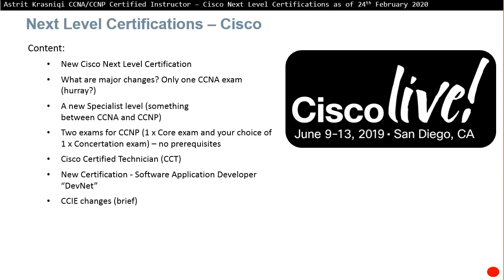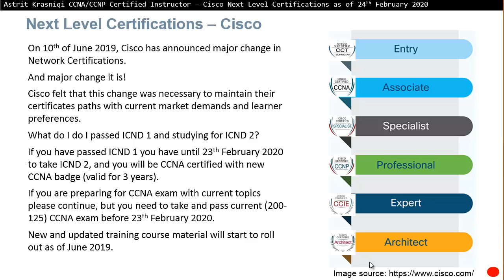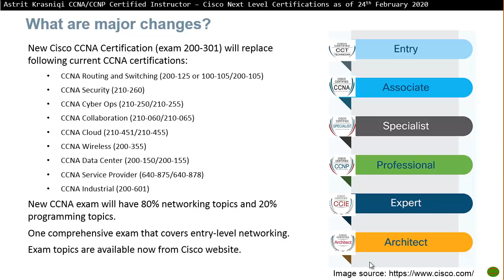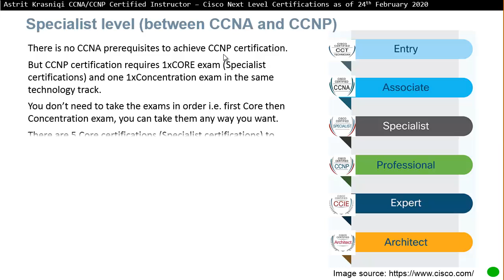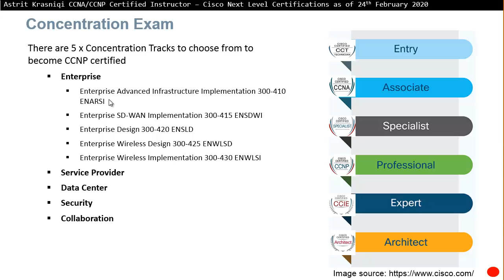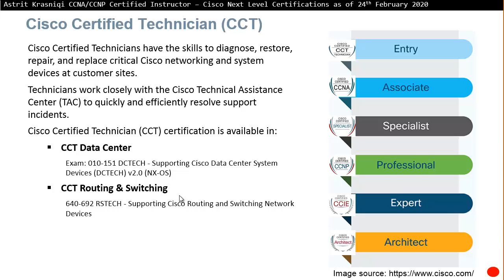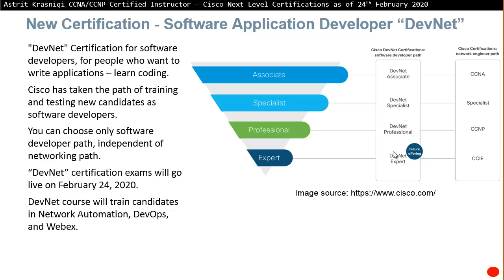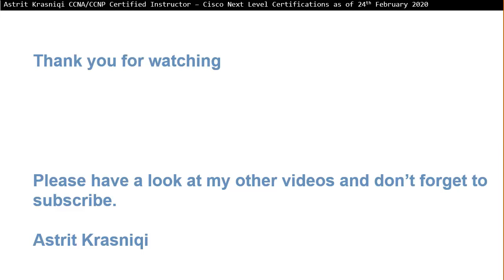On 10th of June 2019, Cisco has announced major change in Network Certifications.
Content:
New Cisco Next Level Certification
What are major changes? Only one CCNA exam (hurray?)
A new Specialist level (something between CCNA and CCNP)
Two exams for CCNP (1 x Core exam and your choice of 1 x Concertation exam) – no prerequisites
Cisco Certified Technician (CCT)
New Certification - Software Application Developer “DevNet”
CCIE changes (brief)
New Cisco CCNA Certification (exam 200-301),
New CCNA exam will have 80% networking topics and 20% programming topics,
No CCNA prerequisites to achieve CCNP certification,
CCNP certification requires 2 exams,
CORE exam (Specialist certifications) ,
Concentration exam in the same technology track,
Enterprise (ENCore 300-401),
Service Provider (SPCore 300-501),
Data Center (DCCore 300-601),
Security (SCore 300-701),
Collaboration (CLCore 300-801),

New Cisco CCNA Certification (exam 200-301) will replace:
CCNA Routing and Switching (200-125 or 100-105/200-105)
CCNA Security (210-260)
CCNA Cyber Ops (210-250/210-255)
CCNA Collaboration (210-060/210-065)
CCNA Cloud (210-451/210-455)
CCNA Wireless (200-355)
CCNA Data Center (200-150/200-155)
CCNA Service Provider (640-875/640-878)
CCNA Industrial (200-601)